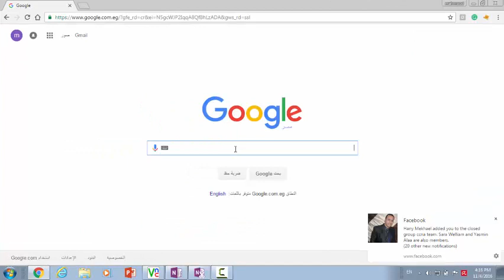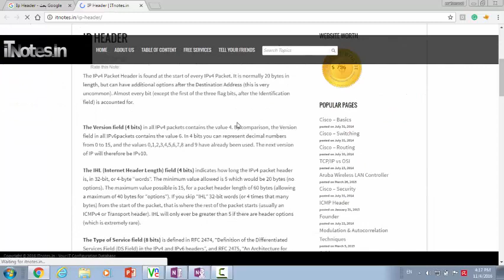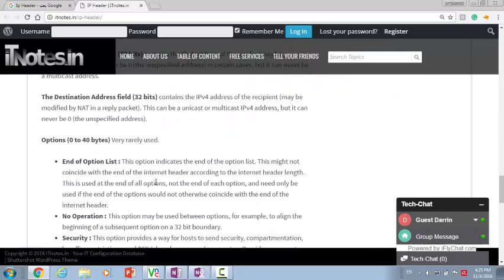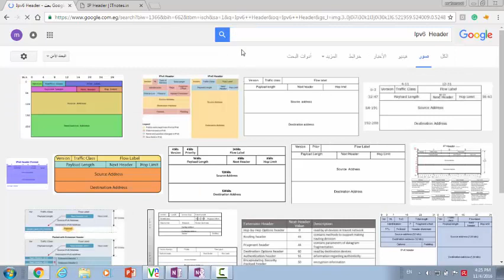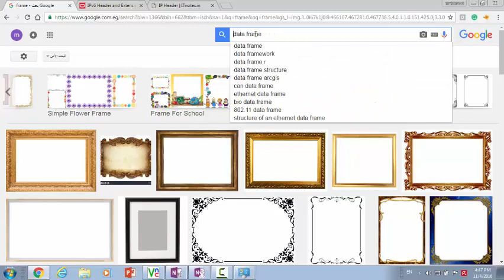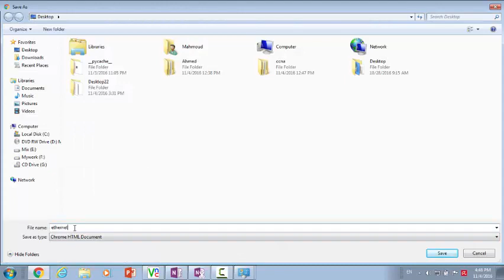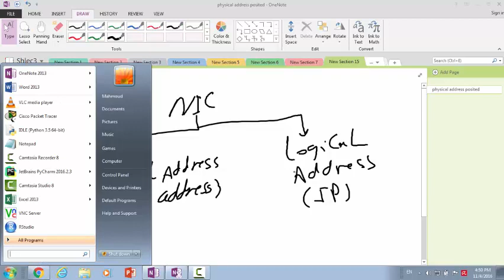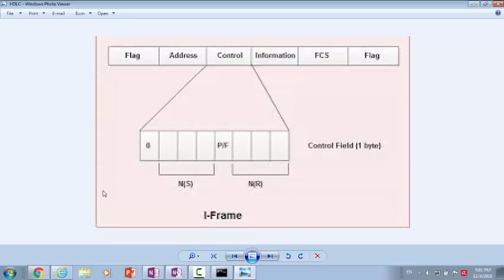Lec 3 part 2 Network Layer and data link your